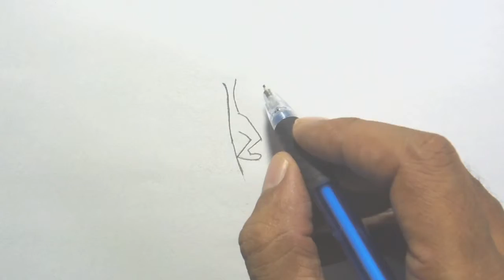Draw K for kangaroo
learn how to draw kangaroo from letter k, it is easy to learn and make interest on your children in drawing